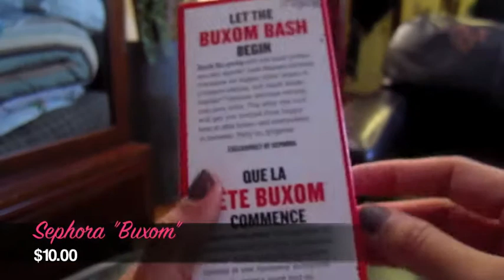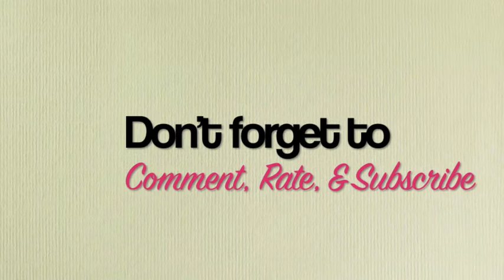BLACK FRIDAY HAUL!!!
Of course I had to share the items I got on Black Friday! I definitely would have done more shopping if I had the money =( There were SOO many things I liked but I tried not to go TOO crazy! Anyways...

♡ Always,
Catherine

**FTC: Everything in this video was purchased with my own money and in no way am I being paid to mention these products.**